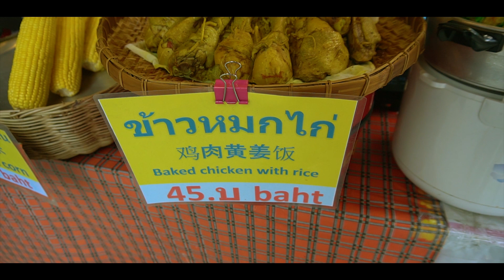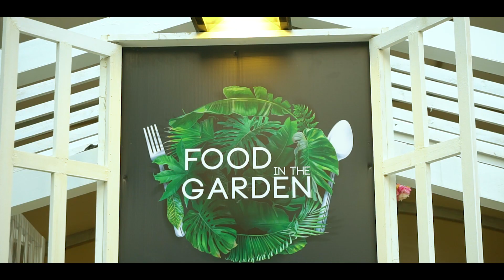Last Day In Krung Thep eating and shopping, Thailand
I spent some time walking around Bangkok- Krung Thep, really having fun.
All the foods and entertainments are satisfying.
Thank you to the people there for being so friendly.
Last Day In Bangkok eating and shopping, Thailand